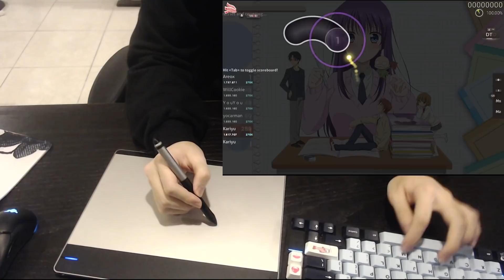440pp Dance + Liveplay (osu!)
me dancing
it wouldnt let me upload without singing (copyright)